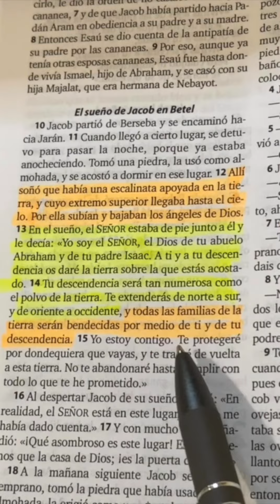La única escalera al cielo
jesus es la puerta y el camino a los cielos.